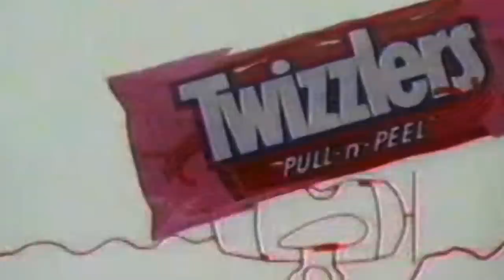Be Gay, Do Crime! | Calliope & Juliette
Reaction to First Kill season 1 episode 4. Just Juliette and Calliope being gay and doing crimes together!

First kill, first kill reaction, first kill season 1, calliope and juliette, sarah catherine hook, Imani Lewis, first kill edit, first kill crack, calliope and juliette first kiss